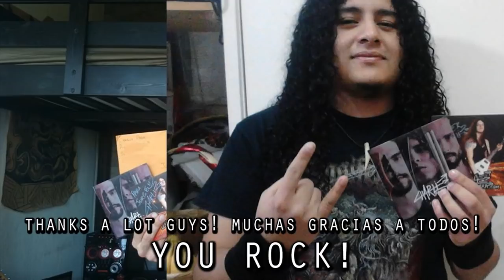Charlie Parra - 80s metal guitar improvisation!!!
La Costa Verde: A track inspired in 80s metal.

Gear: Custom Kramer Nite V, EMG Pickups 57 66, Dean Marley Strings (10-52), Positive Grid Bias & Jamup